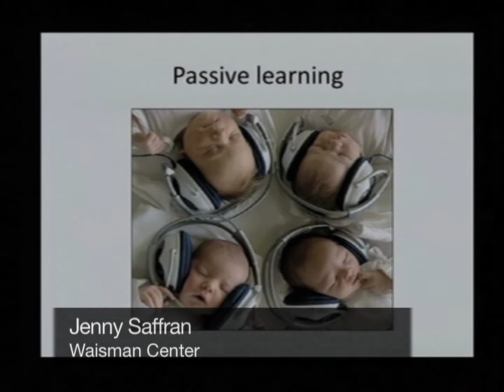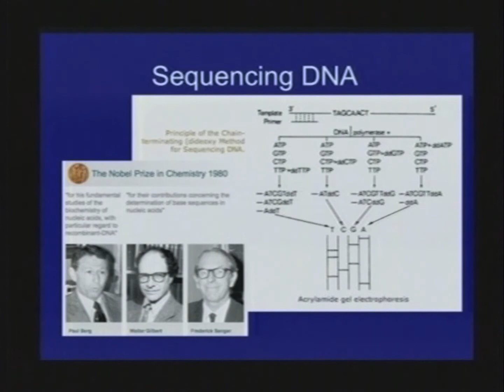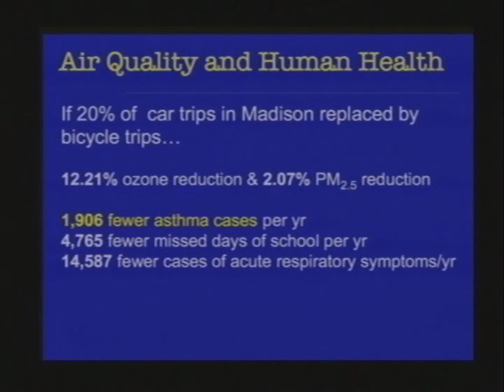Five years of Wednesday Nite @ the Lab!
They are University of Wisconsin-Madison alumni and friends who come to Wednesday Nite @ the Lab, a lifelong learning program now in its sixth year of hosting visitors who want to experience science as exploring the unknown.